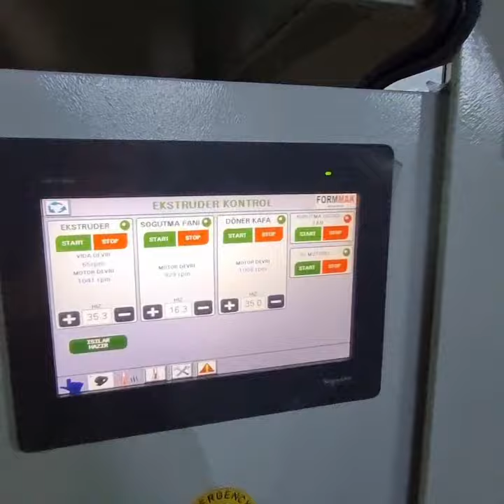مكنة البوليبروبلن pp لصناعة الفلم . وتساب 00905442416061